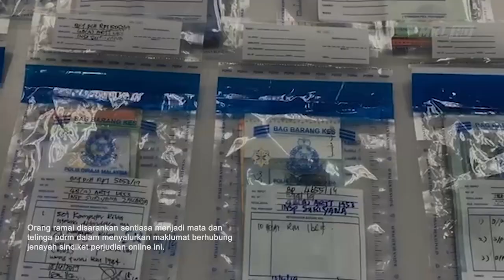Polis Subang Jaya Berjaya Banteras Sindiket Judi Online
Seramai 418 tahi judi termasuk tokey sindiket perjudian atas talian diberkas dalam OPS JOL di sekitar Subang Jaya sejak 1 Januari hingga 23 April lepas.

Kesemua tangkapan itu dilakukan menerusi 104 serbuan yang didapati ligat dengan jenayah perjudian online.

Ketua Polis Daerah Subang Jaya ACP RASIKIN SATIMAN  berkata daripada serbuan itu..  726 buah komputer riba, 134 buah tablet, 15 buah telefon bimbit serta wang tunai hasil pertaruhan sejumlah 28 ribu 260 ringgit dirampas.

Tegas RASIKIN... Pihaknya tidak akan berdiam diri dengan memperhebatkan operasi ke semua pelosok daerah itu biarpun setiap masa.

Kesemua tangkapan dituduh di bawah Seksyen 4 B kurungan a akta rumah judi terbuka 1953.

Orang ramai disarankan sentiasa menjadi mata dan telinga pdrm dalam menyalurkan maklumat berhubung jenayah sindiket perjudian online ini.